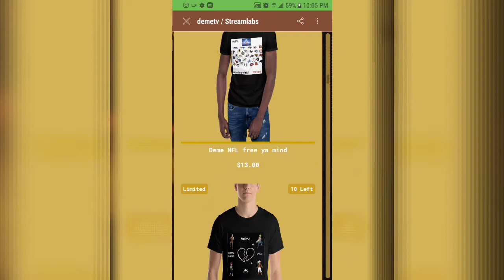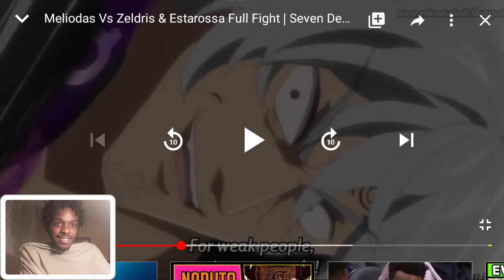Meliodas Vs Zeldris And Estarossa Fight Reaction Seven Deadly Sins | He Spazz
Also

Music intro

Khea miti

J3mob 123